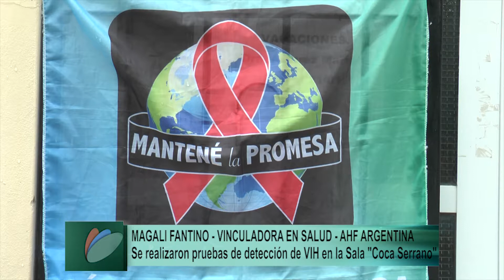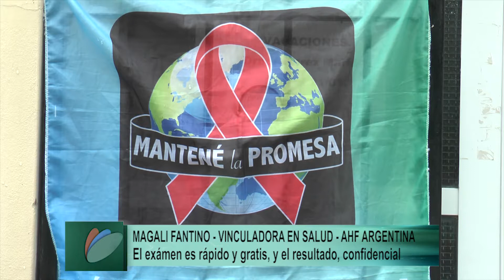FANTINO TEST VIH